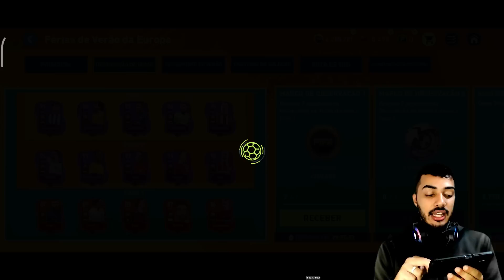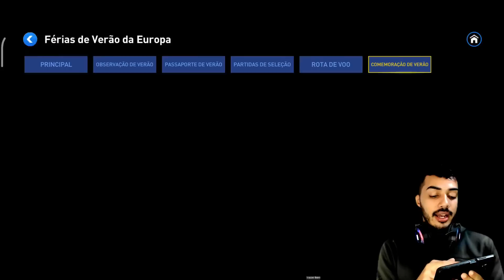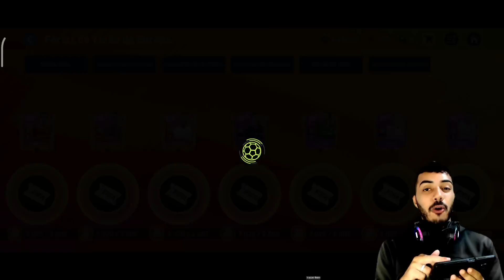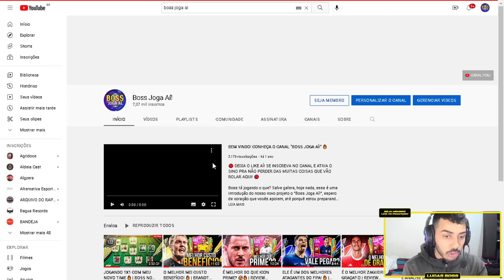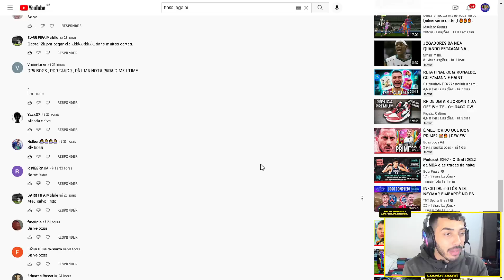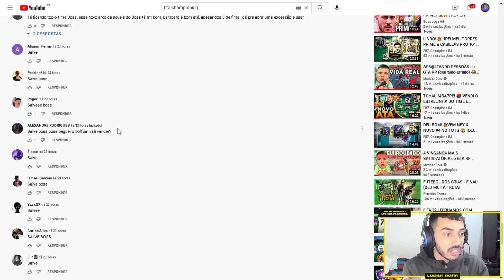EITA! 🔥 O NOVO CRAQUE DA CONTA CHEGOU 🤩 | +ZAGUEIRO NOVO | DO ZERO EP. 12 - FIFA MOBILE 2022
Saaalve galera! Vídeo novo no FCRJ, e conforme eu combinei com vocês ontem, está ai episódio novo da série Do Zero aqui no canal, e hoje, eu contratei o novo craque da conta, um novo zagueiro, teve upgrade de catas, impulsos, e aquela trocação de ideia raiz, espero que curtam e tmj meus lindos!

Junior Assis, Thiarlen Freitas, Willian Soares, Luke, LOVIN, Arthur Pontes, Matheus, Borges, Seu React, RAFAEL CAETANO, Thiago FF, King _ff, Igor Ferreira, Igor Araújo e White.

Sonhe alto! 😇